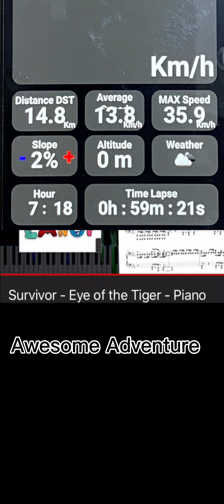Awesome Adventure with Road Bike